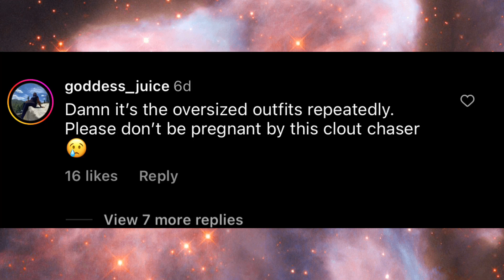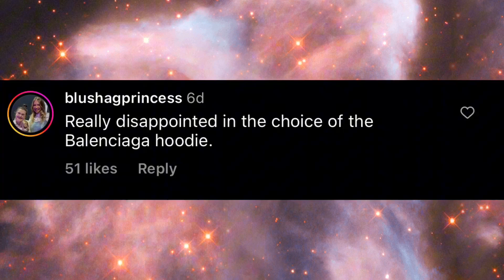Halle Bailey being cancelled 4 This really??🥴🥴DDG confirmed pregnancy??thelittlemermaid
Pregnancy rumours are everywhere when it comestibles to Halle Bailey and DDG!!! Please watch the entire video and let’s discuss in the comments section what’s your opinion about this!!